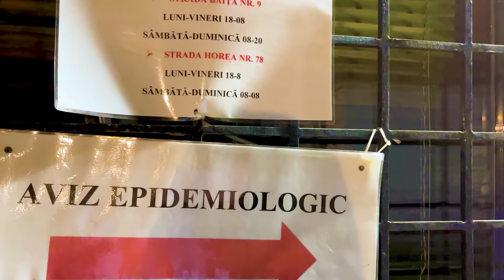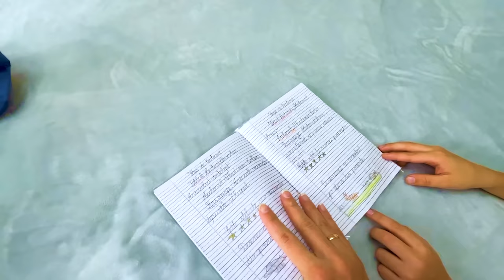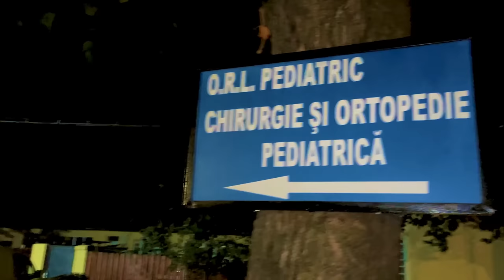🤕 Melissa a ajuns la SPITAL 👩🏻‍⚕️ Ce a pățit la PICIOR 🦵🏻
Melissa cu piciorul în GIPS 🤕 Moduri de a furișa DULCIURI la SPITAL

⚠️ ATTENTION! ⚠️

⚠️ ATENȚIE! ⚠️